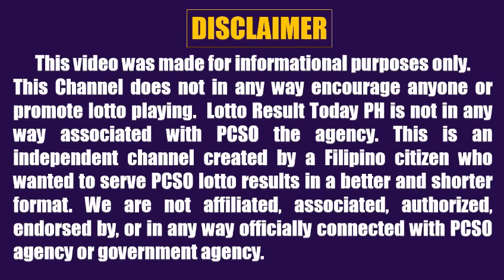Lotto Result Today 2pm August 9, 2024 Swertres Ez2 Pcso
Lotto result today 2pm Draw August 9, 2024 (Friday) The 2pm afternoon draw pcso lotto results today games are 3D Lotto (Swertres Result Today) and 2D Lotto (Ez2 Result Today).

0:00 Intro
0:27 2D Result 2pm
0:45 3D Result 2pm